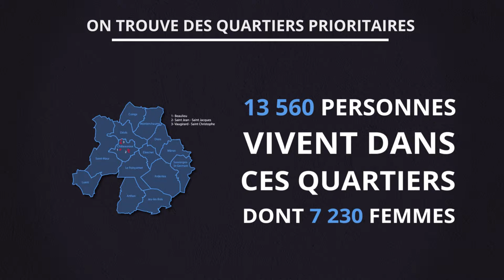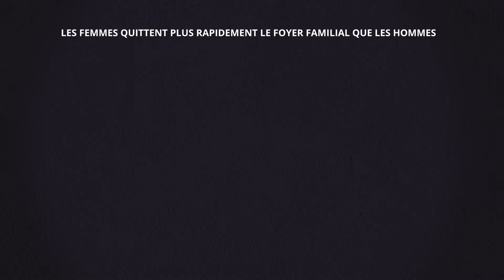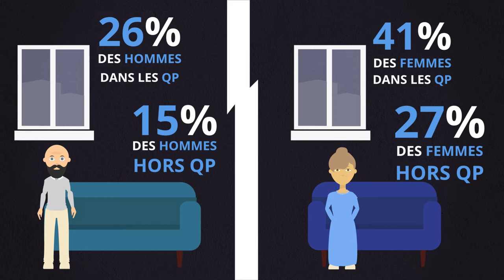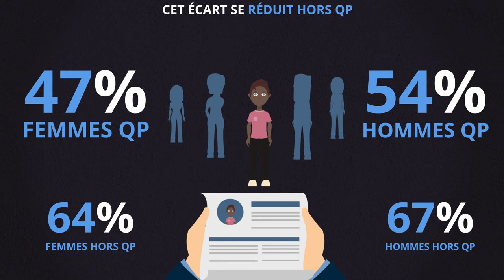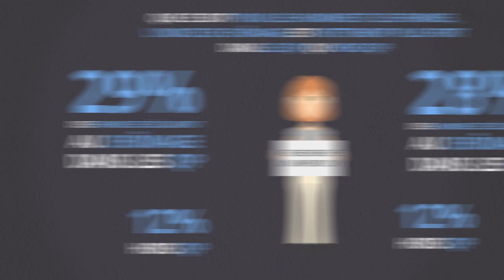CA Châteauroux - Égalité femmes/hommes dans les quartiers prioritaires